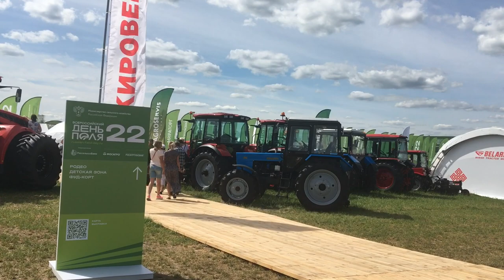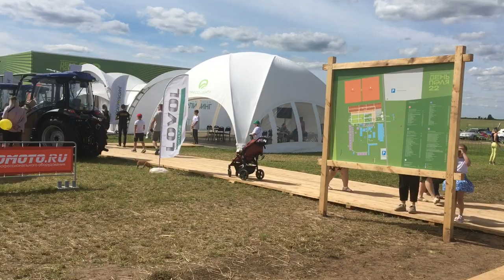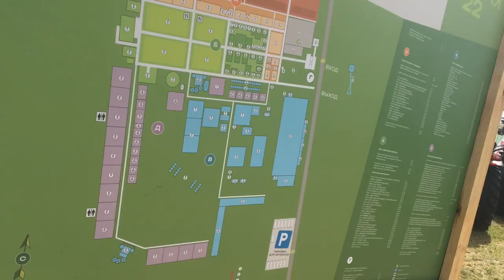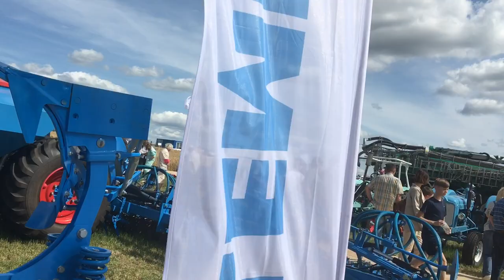Обзорная прогулка по выставке техники на дне поля